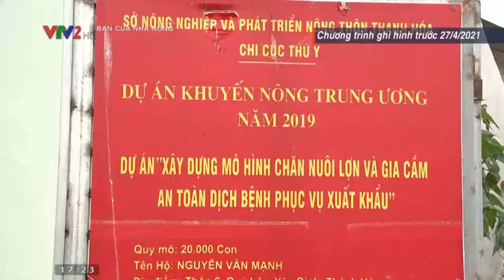Giá gia cầm(giá gà, giá vịt, giá ngan) hôm nay ngày 04/6/2021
cập nhật giá gia cầm trên thị trường